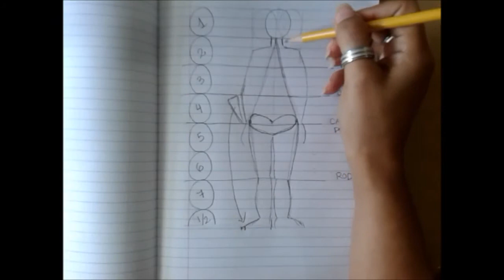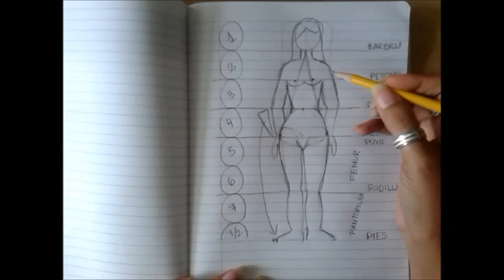PROPORCIÓN DEL CUERPO HUMANO - MUJER (Parte 2)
▬▬▬▬▬▬▬▬▬ஜ۩SÍGUENOS۩ஜ▬▬▬▬▬▬▬▬▬▬▬
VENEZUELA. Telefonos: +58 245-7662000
TALLERES ON LINE.. Para aprender no hay limites, ni fronteras.
◥◣◥◣◥◣Instagram◥◣  creatividadysonrisas

▓▓▓▒▒▒░░░ Academia Creatividad & Sonrisas.  ░░░▒▒▒▓▓▓

▬▬▬▬▬▬▬ஜ۩CURSOS Y TALLERES.۩ஜ▬▬▬▬▬▬▬▬▬
Dibujo, Pintura decorativa, creyón,  Decoración de Fiestas, Decoración de Tortas, Lencería,  masa flexible, foami, gelatinas, tarjeteria, piñateria, bisutería, tejido, cotillones y muchos más...